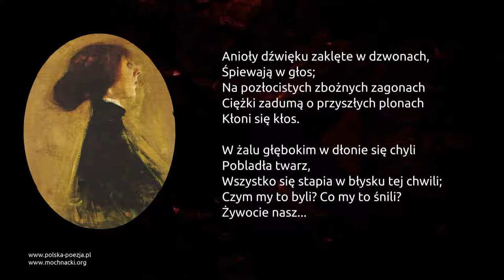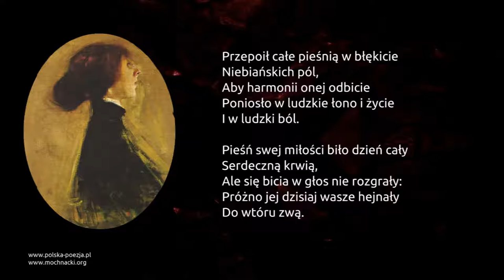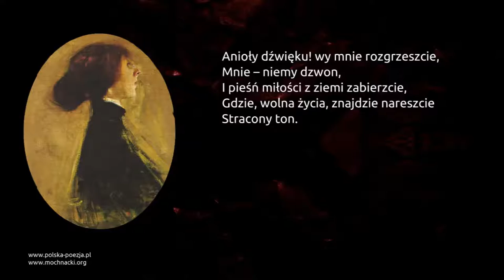Bronisława Ostrowska - Aniołom dźwięku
Wiersz Bronisławy Ostrowskiej "Aniołom dźwięku" w interpretacji Bożeny Adamek.